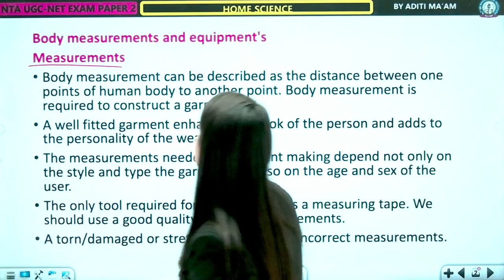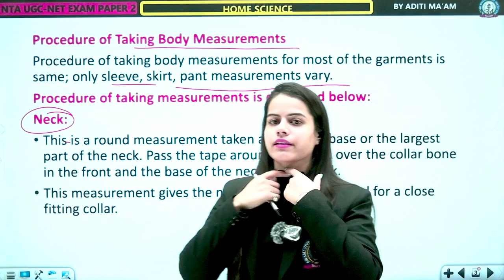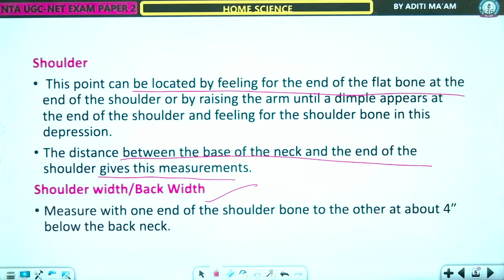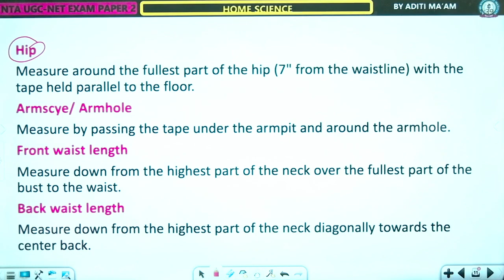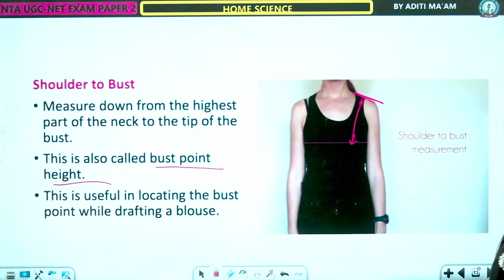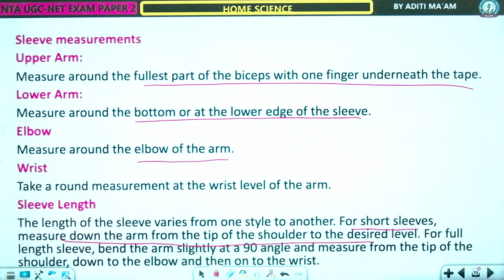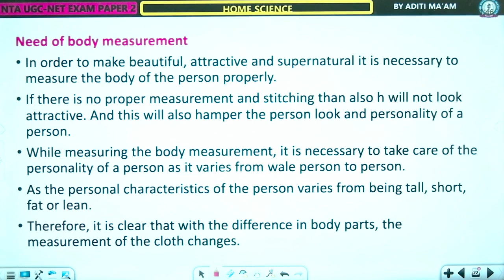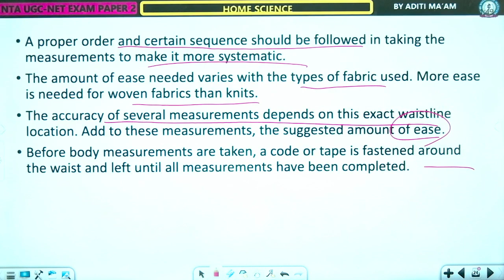Introduction to Apparel designing | UGC NET | देखें और सफलता प्राप्त करें!!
🌟Home Science 🌟

Welcome to a comprehensive introduction to Apparel Designing tailored for UGC NET aspirants! This video delves into the foundational concepts, principles, and methodologies in the world of apparel design. Explore the diverse elements of garment creation, fashion aesthetics, design theories, and industry insights essential for excelling in UGC NET examinations.

Join us on this educational journey to gain a deeper understanding of apparel designing and enhance your proficiency in this dynamic field. Prepare effectively with expert insights and valuable knowledge geared towards achieving success in UGC NET.

🌟 Welcome to Swami Vivekanand Institute - Your Ultimate Destination for Academic Excellence! 🌟

Explore a world of learning possibilities with our diverse range of educational content. Whether you're preparing for UGC NET, JRF, CSIR, CUET, CTET, UPSC, or seeking guidance for online and offline classes, Swami Vivekanand Institute is your one-stop solution.

Apparel Designing
UGC NET
Home Science
Design Basics
Fashion Design
Garment Creation
Textile Design
Clothing Basics
Fashion Studies
UGC Preparation
Apparel Design Introduction
UGC NET Preparation
Home Science Basics
Fashion Design Insights
Clothing Design Principles
UGC NET Exam
Textile Design Techniques
Apparel Design Fundamentals
UGC NET Home Science
Fashion Studies Overview